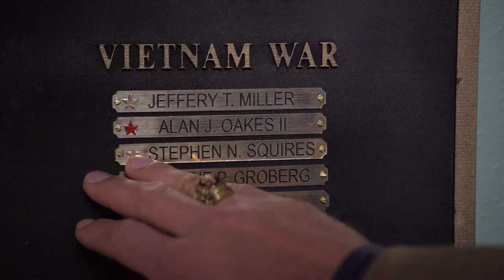The Assignment (2010) | Official Trailer | Feature Films for Families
Mr. Clements is the exciting new history teacher at Wesleyan Academy. His first assignment uncovers a disturbing mystery for Eliza Baird about her own past. She needs to understand her history before she can go on to fulfill her lifelong dream and the dream of someone else before her to attend a prestigious music academy.